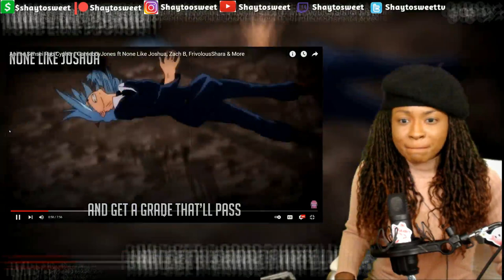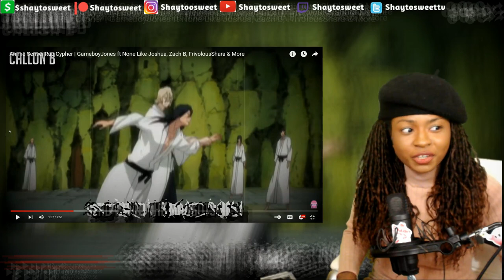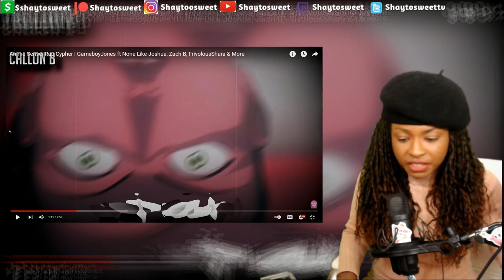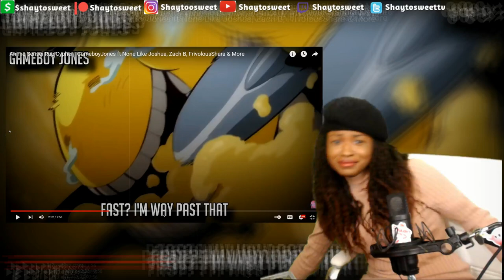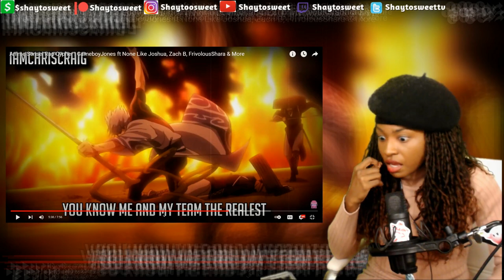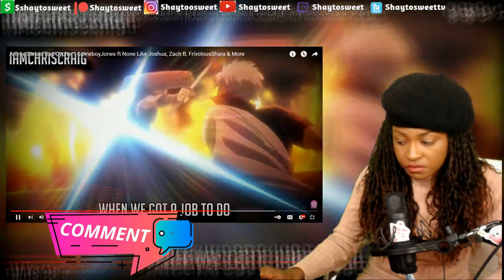TEACH ME!! ANIME SENSEI RAP CYPHER | Reaction @GameboyJones​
Featuring Artists:
Gojo - @None Like Joshua
Urahara - @Callon B
Biscuit - @FrivolousShara
Koro Sensei - @GameboyJones
All Might - @Geno Five
Master Roshi - @Delta Deez
Reigen - @Mir Blackwell
Genkai - @DA- WOLF
Gintoki - @IAMCHRISCRAIG.
Yami - @Jamar Rose
Kakashi - @Zach B

In today's Episode of Shaytosweet Reacts, I react to Anime Sensei Rap Cypher | GameboyJones ft None Like Joshua, Zach B, FrivolousShara & More

👰Anime Simp Rap Cypher - Simping Over Anime Chicks | Coming Soon